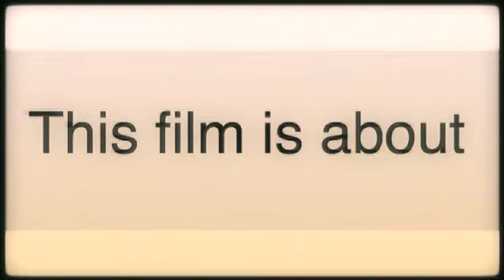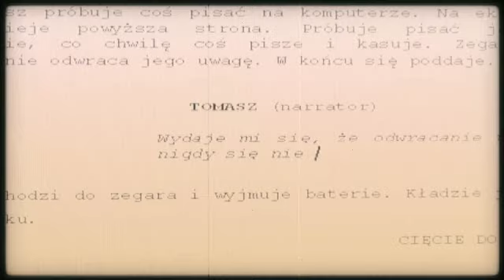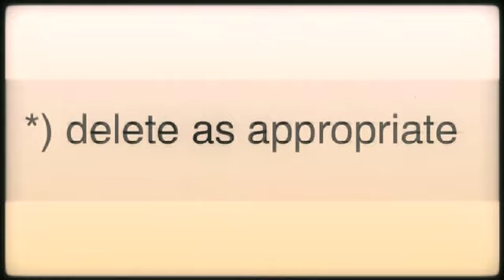ping pong (trailer)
This film is about
Filling out forms, listening to music, working in the office, taking photos, drinking vodka with friends, shopping bags in trees, loosing identity, spending Christmas with parents, typical thoughts, script writing, loneliness, making films, director's mistakes, creating one's own reality *

) delete as appropriate